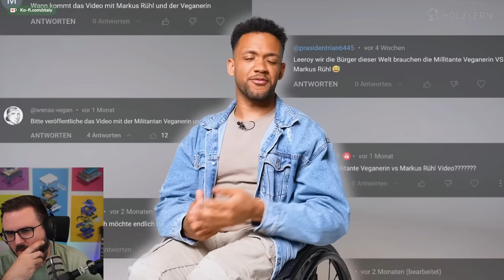Das schwierigste Video der Woche